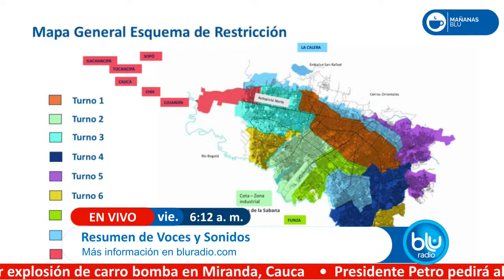Mañanas Blu con Néstor Morales 6:00 – 7:00 I 12-04-2024 I Hostigamientos en Cauca